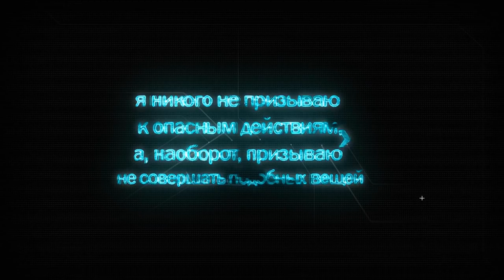Вот ТАК ВЫГЛЯДЯТ АНГЕЛЫ И ДЕМОНЫ ? Аналитика